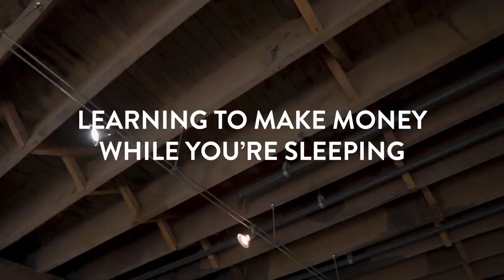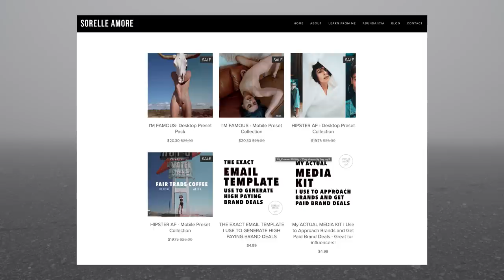How I sleep and grow rich (semi-passive income)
Is it possible to "sleep and grow rich"? Well, yes. Because I do it myself.

This video is all about making money while you sleep, or creating sources of income that work for you while you're asleep. Yes, every business requires some input, but the best businesses are those that keep working for you, even when you're not working on them.

I'm being quite broad here in this video, mostly to inspire you to be able to take action on these points no matter what industry you're in.

0:00 - The "Holy Grail" of making money
1:09 - Many ways to make money while you sleep
1:43 - Making money with digital products
2:35 - My 3-step process
3:15 - Why isn't everyone doing this?
6:09 - Making money through investment
7:06 - Holding cash assets
9:11 - How I make money through real estate
10:20 - A few final ways I make money
11:45 - Some final thoughts

Founders, Abundantia